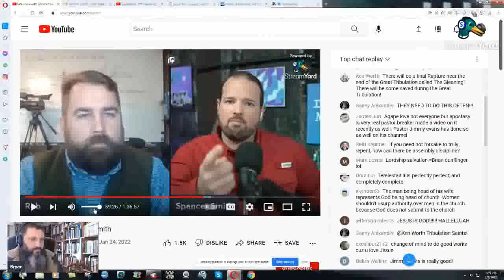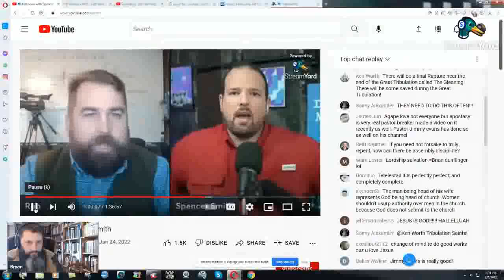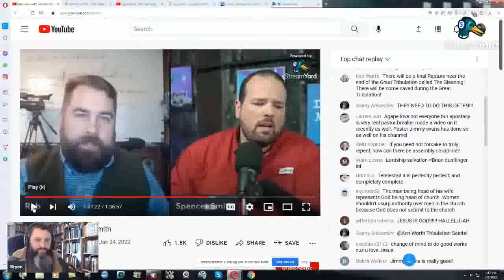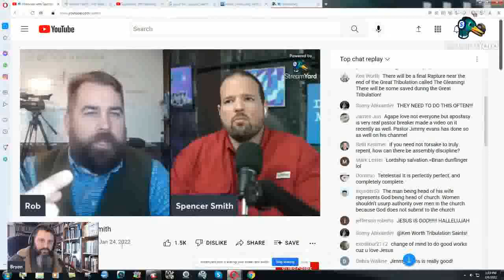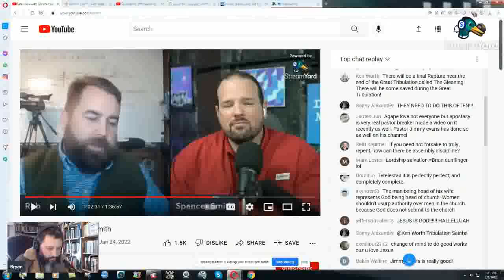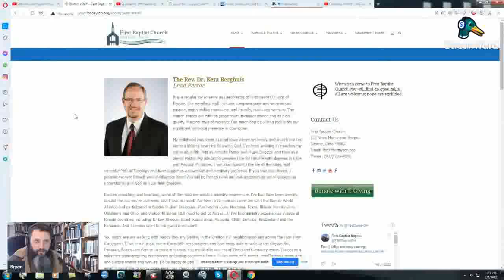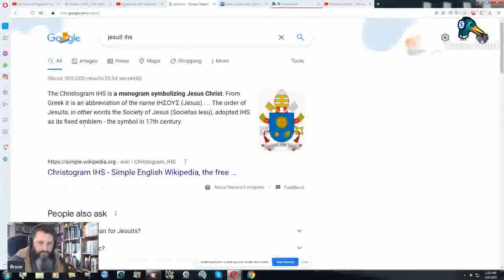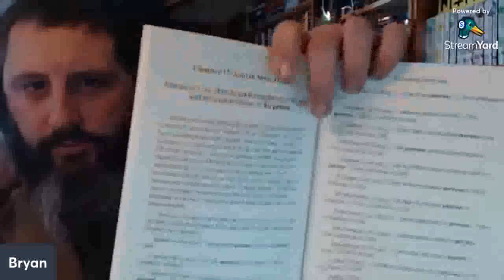Robert Breaker Deceives Spencer Smith - Bryan Denlinger